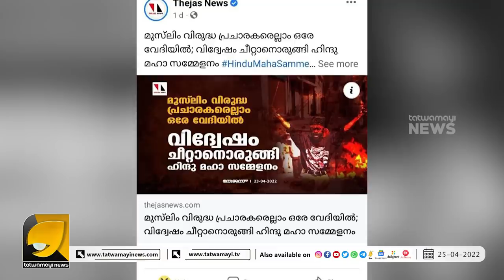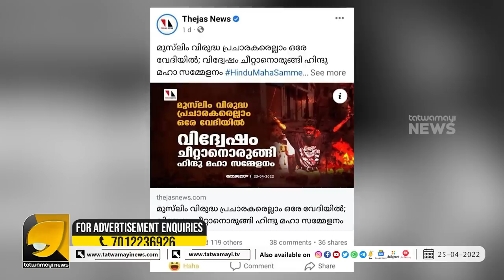16 യൂട്യൂബ് ചാനലുകൾക്ക് കേന്ദ്രത്തിന്റെ വിലക്ക് | OTTAPRADAKSHINAM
ഹിന്ദു മഹാസമ്മേളനം നടത്തുന്നതിന് എന്തിനാണ് ജിഹാദി പത്രം കരയുന്നത് ? THEJAS NEWS